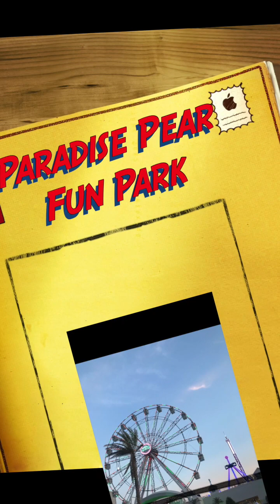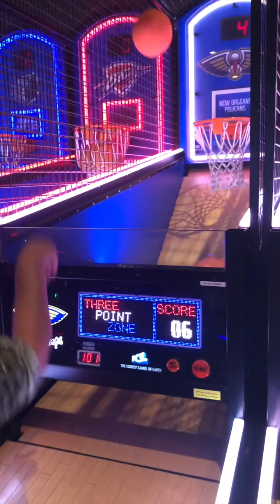Paradise Pear Fun Park With FHM